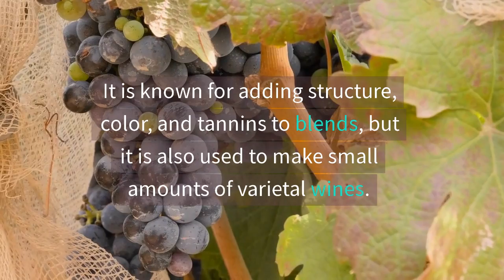Wine Tasting with Petit Verdot: Discovering the Grape's Signature Notes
Winemakers incorporating different six grape varieties into their red Bordeaux wines are continually finding new value by adding Petit Verdot another fine red grape varietal well known for its firm tannins which create a unique balance when blended perfectly with other wines like Cabernet Sauvignon, Merlot Cabernet Franc, Malbec, and Carménère  Pettit veridot is rooted firmly on bold aromatic profiles exhibiting flowery notes alongside distinctive spices all embedded within this rare dark-colored varietal. The enhanced flavor contributes depth and richness ultimately making up an elaborate blend rooted in both French traditions but now also embraced worldwide including Australia, California, and South America.